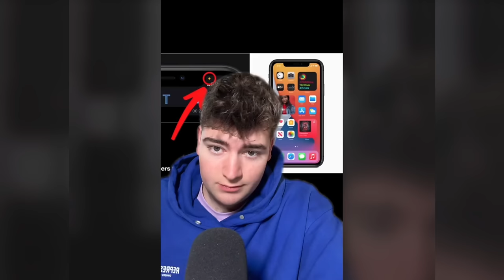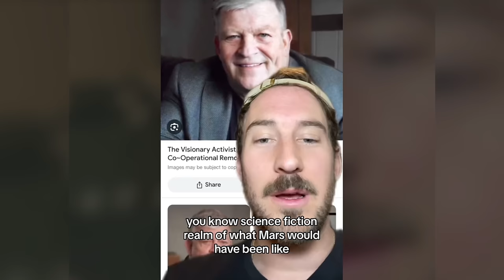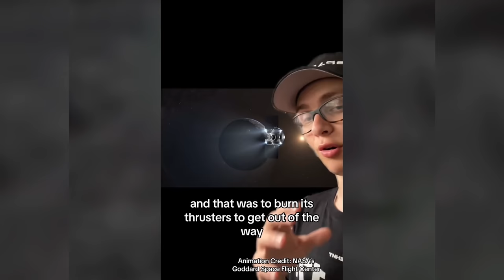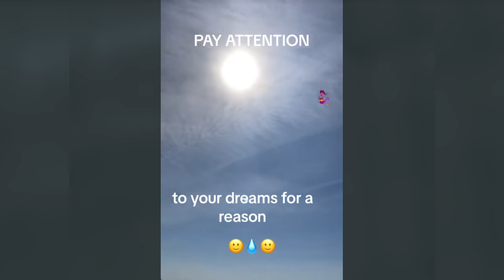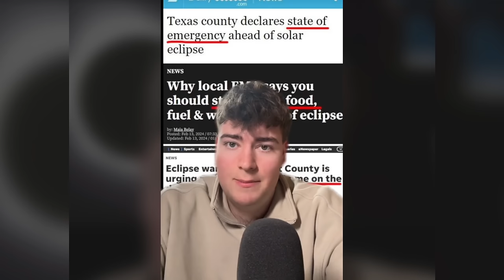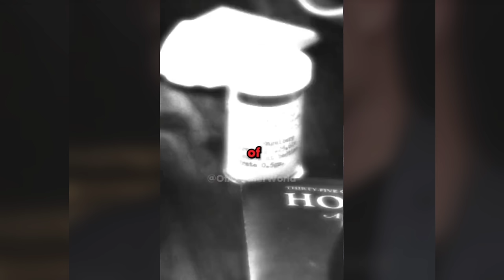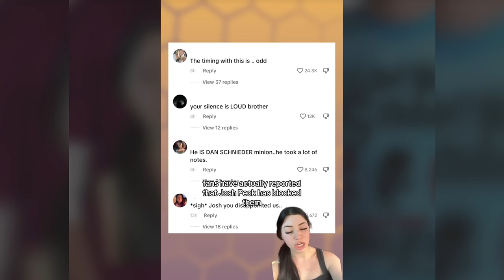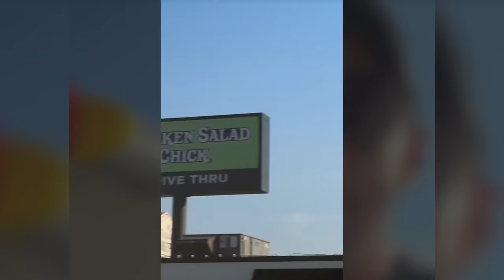Creepy TikToks That'll Leave Speechless (Day 112)